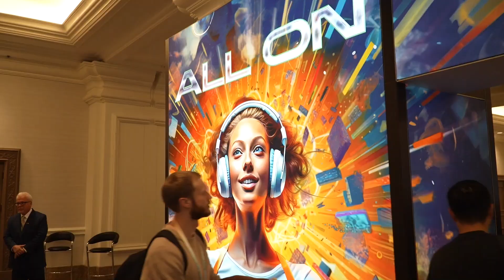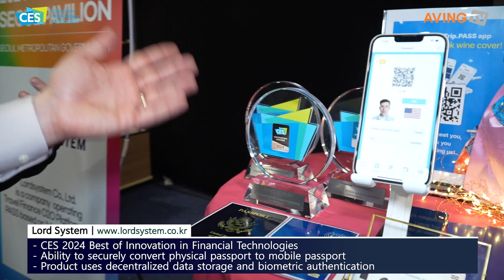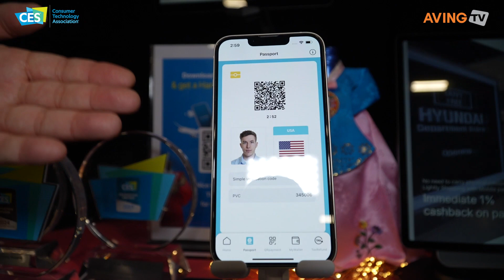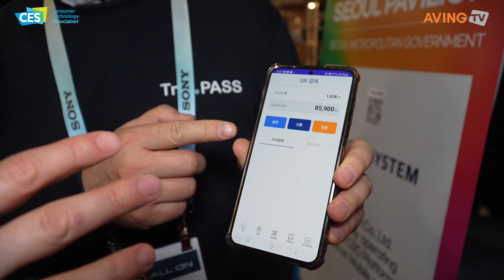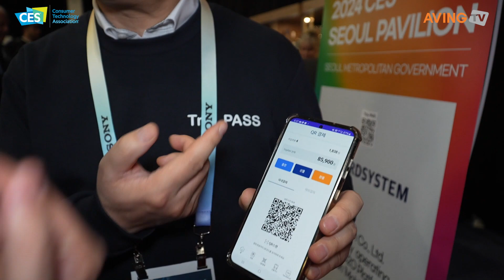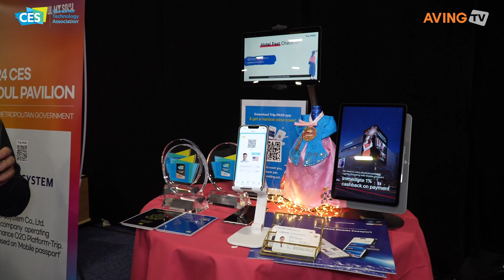Lord System introduces 'Trip Pass', a mobile passport and simple payment service, at CES 2024 ...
로드시스템, CES 2024 ‘언베일드’서 모바일 여권·간편결제 서비스 ‘트립패스’ 소개 나서... “모바일 여권 시대 선도할 것!”

[라스베이거스(미국)=에이빙뉴스] 로드시스템(대표 장양호)은 7일(미국 현지 시각) CES 2024 공식 개최를 앞두고 열린 글로벌 미디어 행사 ‘CES 언베일드(CES Unveiled)’에 참가했다.

로드시스템은 글로벌 여행객을 위한 관광·금융 서비스 플랫폼 ‘트립패스(TripPASS)’를 개발한 벤처기업이자, 이노비즈 인증을 획득한 업체다.

이들은 정보의 위조 및 무단 사용을 방지하고, 엔드 투 엔드 데이터를 암호화 전송하며, e-여권 칩을 추출하는 등의 기술을 보유하고 있다. 특히 국제 금융 클라우드 표준을 준수하고, 블록체인 DID를 기반으로 둔 높은 수준의 보안 시스템을 구축함으로써 자사 트립패스에 대한 신뢰성을 극대화하기도 했다.

이처럼 다양한 독자 기술을 통해 한국인터넷진흥원(KISA)으로부터 혁신 보안기술 9건을 인정받은 로드시스템은 미국, 일본, 중국, EU 등 해외 특허를 포함해 모바일여권 관련 국내외 특허 35건을 확보했으며, 국제표준 소프트웨어 품질인증(ISO/IEC 25023) 역시 획득하기도 했다.

이들의 트립패스 솔루션은 기존의 간편결제 서비스가 제공하던 편의성을 넘어, 한 번의 QR코드 스캔으로 간편결제와 택스리펀(Tax Refund) 서비스를 동시에 제공하는 것을 특징으로 한다. 이처럼 크로스보더 여행자의 인증 및 결제 편의성을 혁신하는 트립패스는 관광 서비스 전반의 디지털 전환은 물론, 이와 연계된 모바일 관광금융 서비스와 빅데이터 산업으로의 확장 잠재력 역시 높이 평가받고 있다.

이를 출품함으로써 CES 2024서 금융기술(Financial Technologies) 부문 최고혁신상을, 사이버보안 & 개인정보(Cybersecuritiy & Personal Privacy) 부문 혁신상에 선정된 로드시스템은 전시회 개최에 앞서 이뤄진 언베일드 행사에서 트립패스를 글로벌 미디어에 공개하고 나섰다.

이와 관련해 장양호 로드시스템 대표는 “모바일 여권 서비스는 태생적으로 글로벌 비즈니스를 표방하는 기술이자 솔루션이다”라며, “특히 그 누구보다 잦은 출국 경험을 보유한 글로벌 미디어 관계자에게 우리 기술의 우수성을 알리는 것은 매우 중요한 일이며, 실제로 다국적의 기자단이 자사 부스를 방문해 큰 관심을 보여주고 있음에 기쁘다”라고 말했다.

이어 장 대표는 “나아가 이들의 글과 영상, 이미지 등이 각국 소비자들에게 전달하는 영향력이 곧 우리가 향후 글로벌 시장에 펼쳐 나갈 지배력으로 이어질 것으로 믿는다”라며, “모바일 여권 시대를 선도하고자 하는 기업으로서 로드시스템은 항상 정진하는 모습을 보여드리겠다.”라고 포부를 전했다.

한편, 미국소비자기술협회(CTA)가 주최하는 세계 최대 IT 전시회 'CES'는 전 세계 가전업계의 흐름을 한눈에 파악할 수 있는 전시회로 매년 1월 미국 라스베이거스에서 열리고 있다. 18년 연속 CES를 취재해 온 에이빙(AVING)뉴스는 2006년부터 매년 전 세계에 CES 뉴스를 보도했으며, 최고의 혁신 제품, 기업과 기술을 선정하는 'BEST OF CES', 'BEST OF MADE IN KOREA'를 진행해 왔다. 또한, ‘AVING LIVE’를 통해 CES 현장 이슈를 생생하게 전하고 있다.

CES 2024 서울통합관은 지난 2020년 서울시의 첫 CES 참가 이후 전시 면적, 참여 기업 수, 참여 서포터즈 수 모두 최대 규모로 운영된다. 13개의 기관이 협업하여 참가하는 서울통합관은 서울을 스타트업의 메카로 만들고자 하는 서울시 행보의 중요한 한 걸음으로, 이번 서울통합관 참가 기업 중 17개 기업이 혁신상을 받으며 이를 입증했다. 서울통합관 참여 기관은 ▲SBA ▲서울바이오허브 ▲캠퍼스타운 ▲AI양재허브 ▲관악구 ▲연세대학교 ▲고려대학교 ▲중앙대학교 ▲서강대학교 ▲국민대학교 ▲한양대학교 ▲건국대학교 ▲경희대학교 총 13곳이다. 서울시, 기관, 기업뿐만 아니라, 산학협력으로 진행하는 서포터즈도 기업과 1:1 매칭되며, 최대 규모인 85명의 서포터즈가 참가한다.